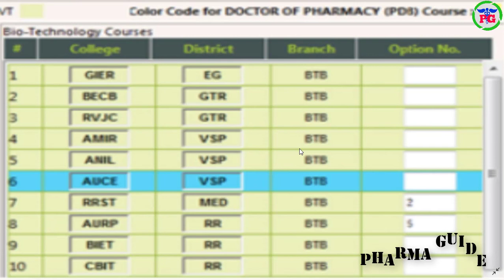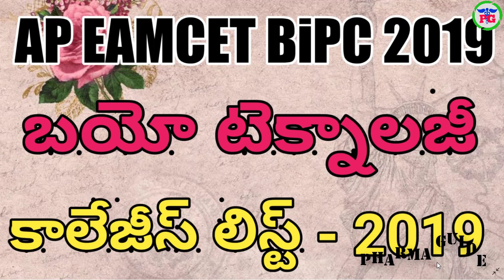AP EAMCET BIPC COUNSELLING BIOTECHNOLOGY COLLEGES LIST 2019 |Top BioTechnology colleges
 Google+: goo.gl/C2FVHR
CREATORS CHOICE
My Tripod